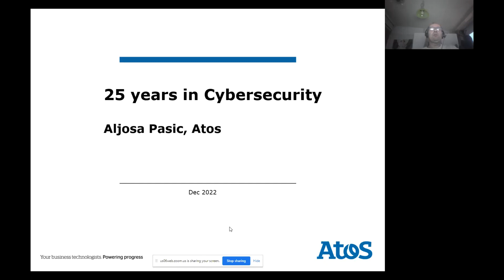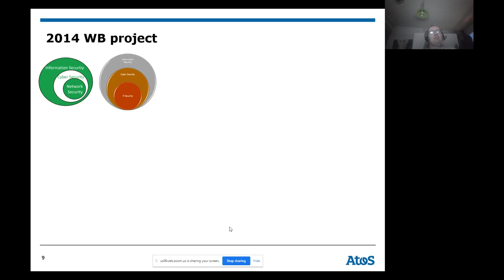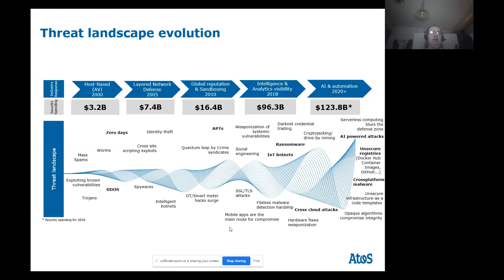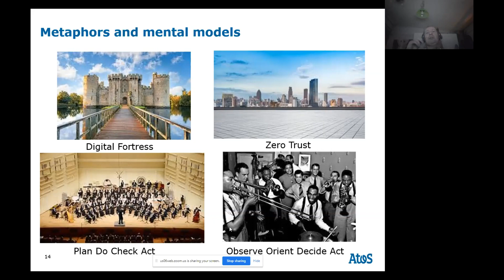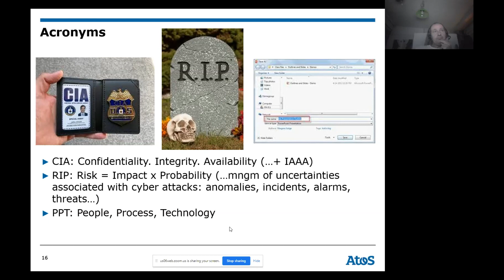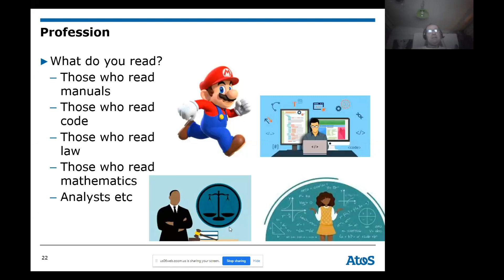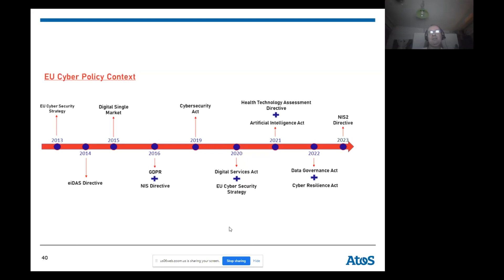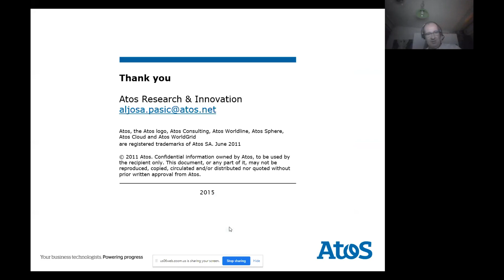Futures Webinar Series: 25 Years in Cybersecurity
Aljosa Pasic studied in Zagreb and Sarajevo, before moving to The Netherlands where he graduated Information Technology at Electro technical Faculty of Technical University Eindhoven, The Netherlands, and has been working for Cap Gemini (Utrecht, The Netherlands) until the end of 1998. In 1999 he moved to Sema Group (now part of Atos) where he occupied different positions. During this period, he was participating in more than 70 international research, innovation or consulting projects in the areas of information security. He collaborates regularly with various international organisations and has been frequent speaker at major international conferences. Currently, he works in several EU projects, such as CONCORDIA or Cybersecurity4Europe.